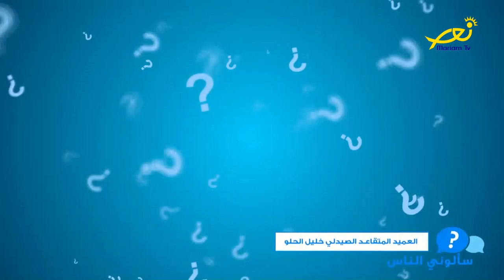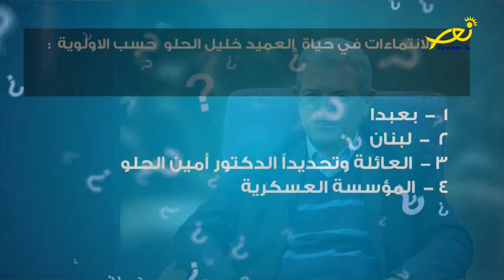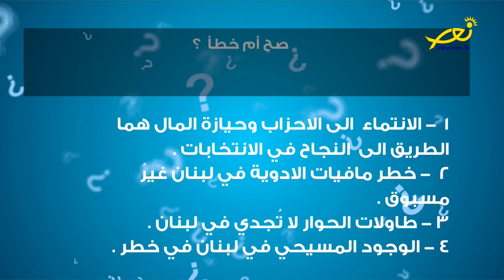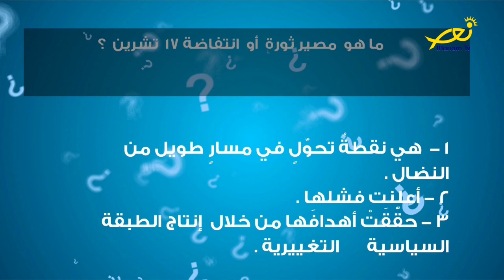سألوني النّاس - 23 - د. خليل الحلو